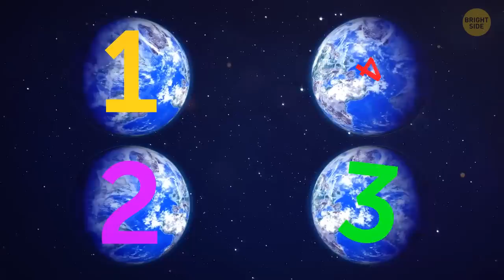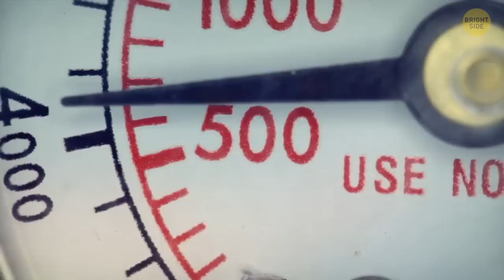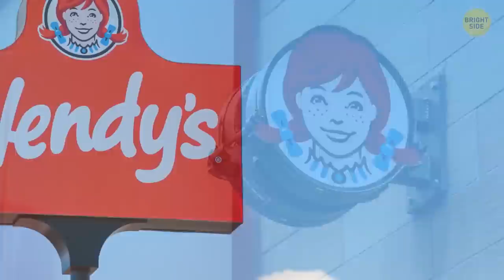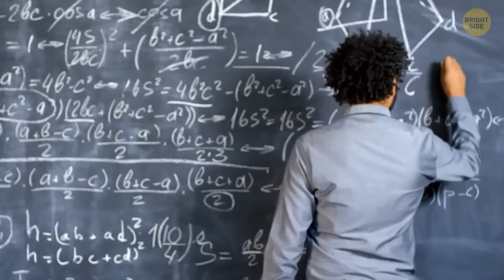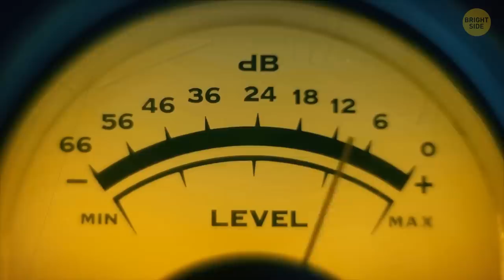What If the Earth Became the Second Sun?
The star at the center of our Solar System is scorching hot and huge. But what would happen to us and our planet if it became as big as the Sun? Crossing our planet is like driving back and forth across the USA 3 times. But how about repeating this journey 305 more times? Just imagine the gas expenses. This would be the journey across the Earth is it was the size of the Sun. And not just that would change…